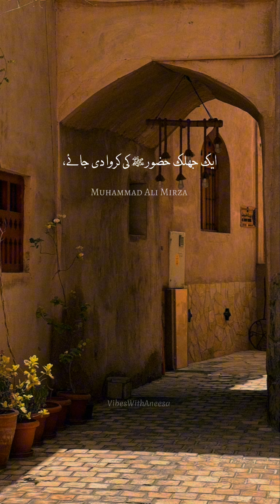Hadis Sahih Bukhari ❤️